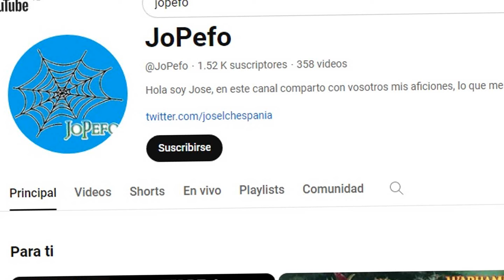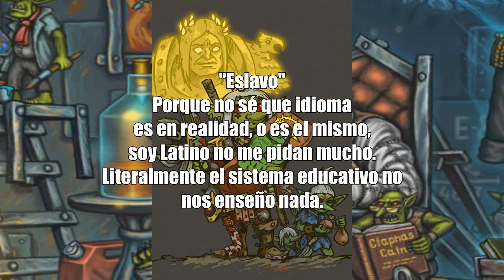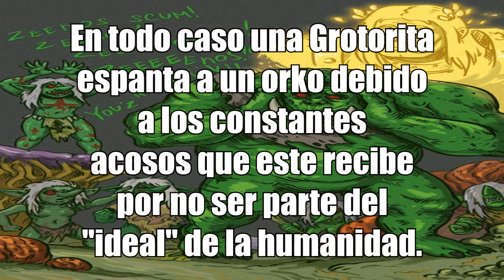¡LAS GROTORITAS! ¡LEALES ENANAS PIEL VERDE! ¡NUEVO TRASFONDO!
¡UNETE AL SERVIDOR MAS BASADO DE HISPANOAMERICA!